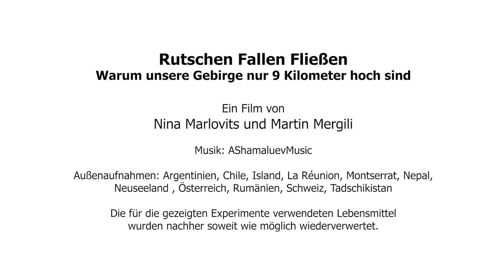Rutschen Fallen Fließen - Warum unsere Gebirge nur 9 km hoch sind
Ein Film von Nina Marlovits und Martin Mergili

Drehbuch, Regie und Schnitt:
Martin Mergili

Innenaufnahmen:
Martin Mergili und Nina Marlovits

Außenaufnahmen:
Piz Cengalo-Bergsturz: © Diego Salasc, Reto und Barbara Salis - Videoausschnitt, gesamtes Originalvideo publiziert in Walter, F., Amann, F., Kos, A., Kenner, R., Phillips, M., de Preux, A., Huss, M., Tognacca, C., Clinton, J., Diehl, T. und Bonanomi, Y., 2020. Direct observations of a three million cubic meter rock-slope collapse with almost immediate initiation of ensuing debris flows. Geomorphology, 351, 106933.

Alle anderen Aufnahmen: Martin Mergili

AShamaluev Music: Inspirational Cinematic Ambient

5., verbesserte Auflage

Erschienen am 3.6.2020 in Wien, Österreich